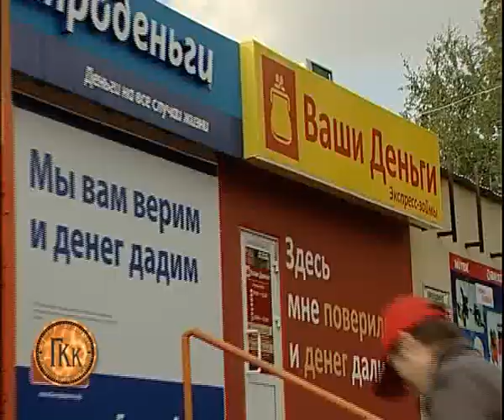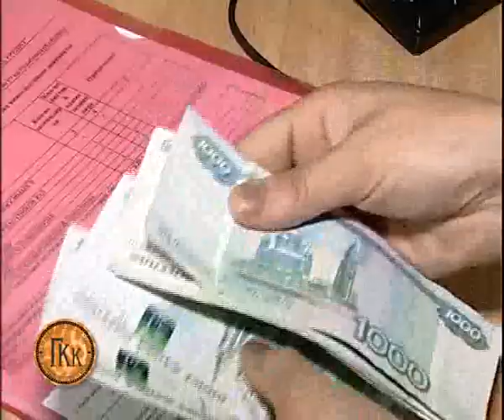GKK KPK 9 15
Алексей Челейкин - Кредитный потребительский кооператив Грандъ Капиталъ Кредитъ и это не пирамидка 9-15, Alexey Cheleykin - GKK KPK 9 15